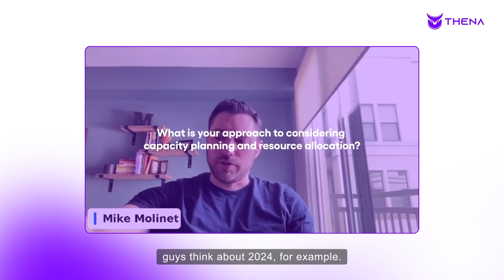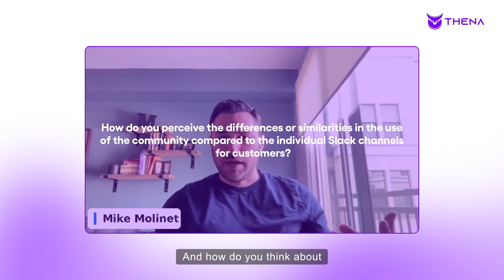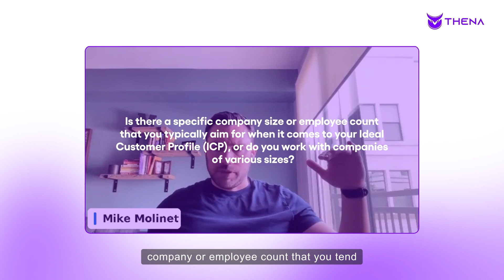Build 100+ customer relationships on Slack | Learn from incident.io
incident.io is a trailblazing company specializing in incident management solutions. Their unique approach involves using Slack as the primary channel for customer communication. Enterprise customers enjoy access to 1:1 Slack Connect channels, while the rest of the customer base engages through incident's Slack community. Rather than relying on a traditional ticketing system, incident.io harnesses the power of Thena as a lightweight support tool, seamlessly managing Slack-based customer requests.